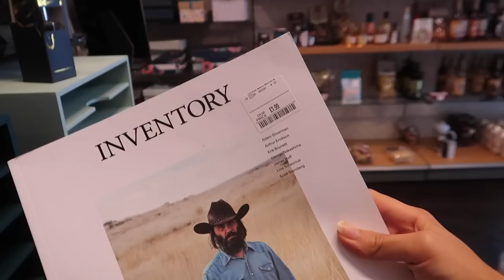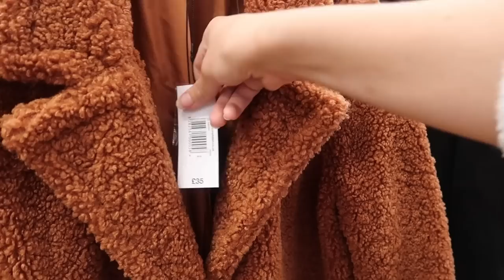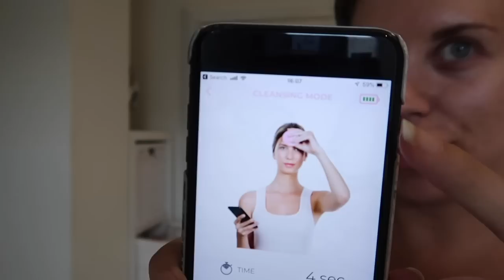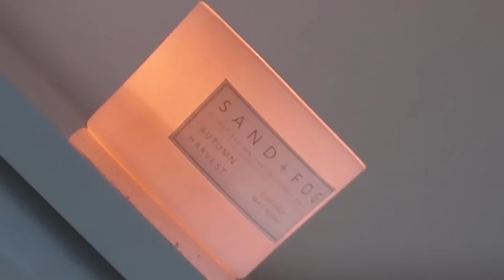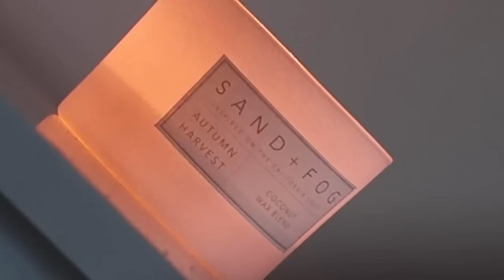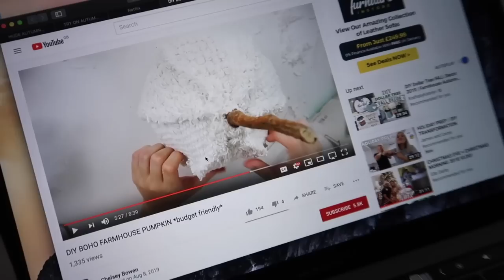WEEKEND VLOG | GRWM NIGHT OUT & CHILLED SUNDAY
This video is part of an ongoing partnership with FOREO.

AUTUMNAL WEEKEND VLOG | GRWM NIGHT OUT
FILMING EQUIPMENT
Main Camera
Vlogging Camera
Editing - Adobe Premier Pro

This video is part of an ongoing partnership with FOREO but as always all thoughts and opinions are of my own.